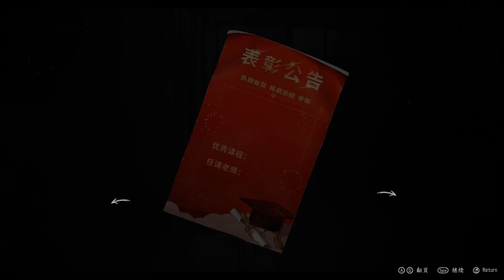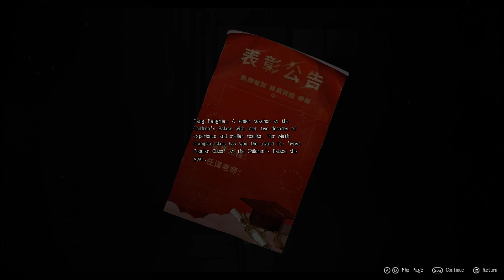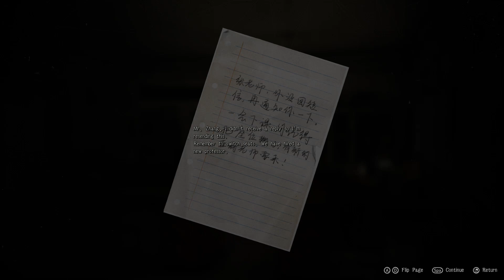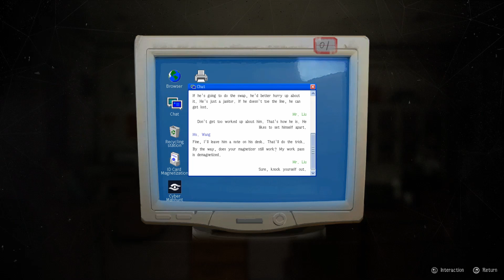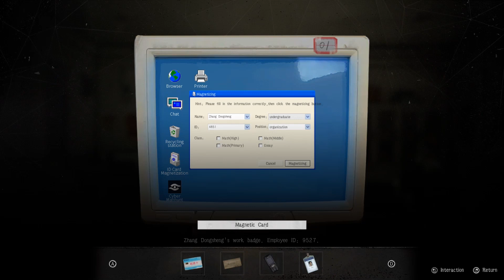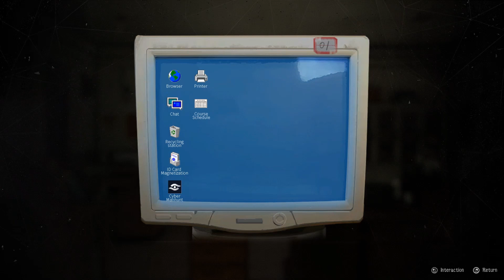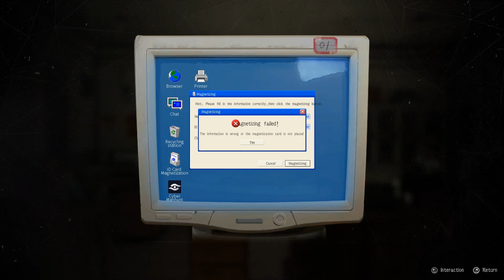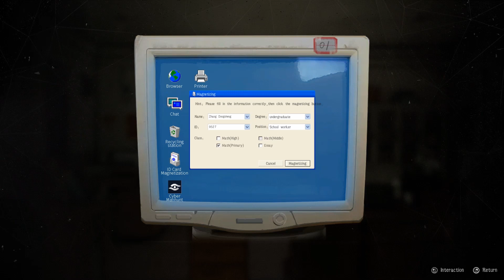Gameplay ITA "The bad kids" Ep. 7 Ricatto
In questo episodio iniziamo ad avere dei dubbi su chi fidarci veramente.

Also if you want to send me a key of your game, I'd really appreciate it!